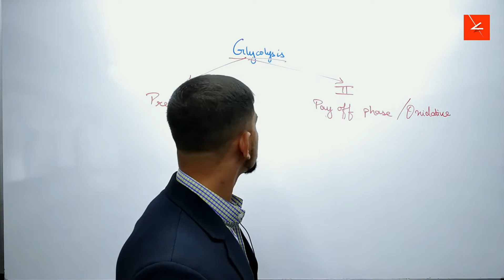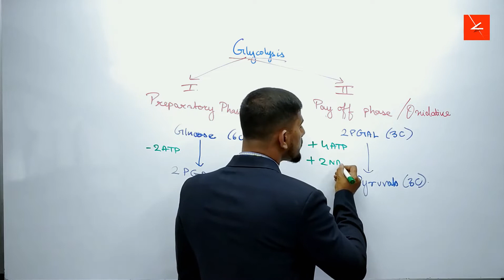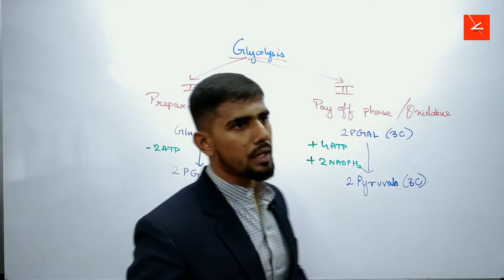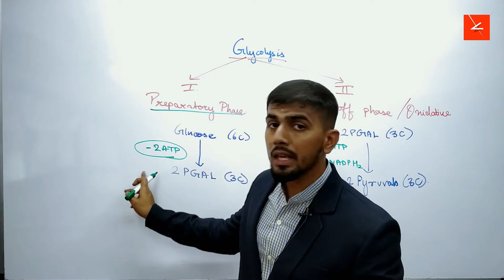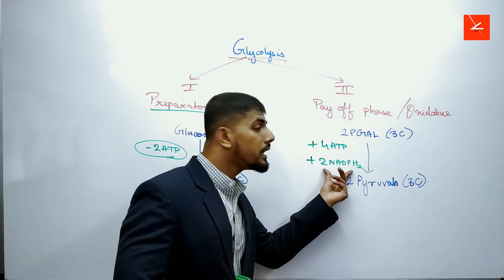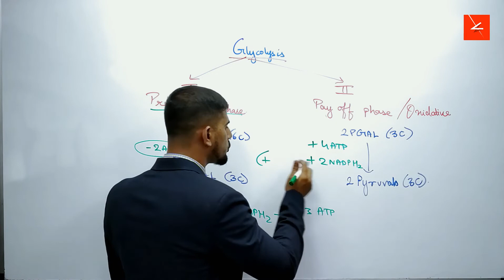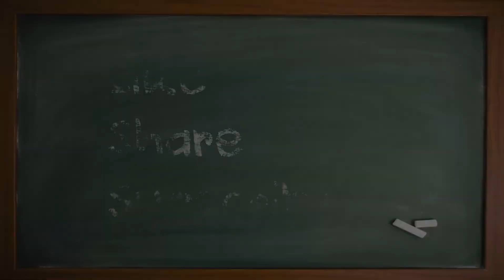Cellular Respiration Part-7 | Brief on Glycolysis | By Shahbaz Sir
In the process of Glycolysis there is formation of 8 molecules of ATP.

About : Farhaan Tutorials  is a YouTube Channel, where you will find Educational videos in Hindi and English , New Video is Posted Everyday :